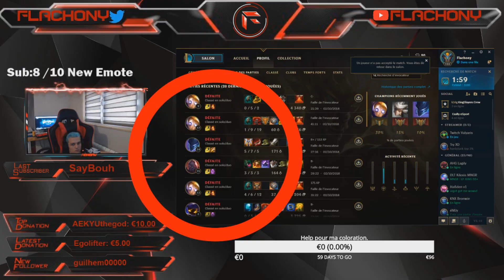BEST OF FLACHONY #7 LE SUICIDE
Best of 7 j'espère qu'il vous plaira.

Merci ♥